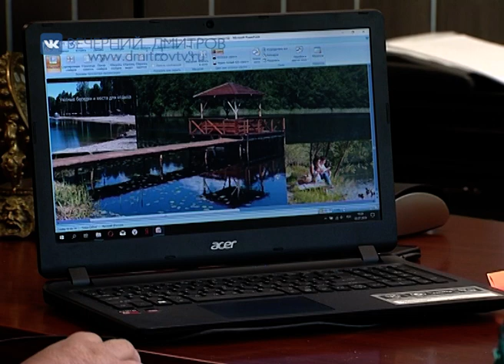Карьер в Ильинском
Жители соседних деревень считают, что с началом разработки карьера местной геологии может быть причинен непоправимый ущерб